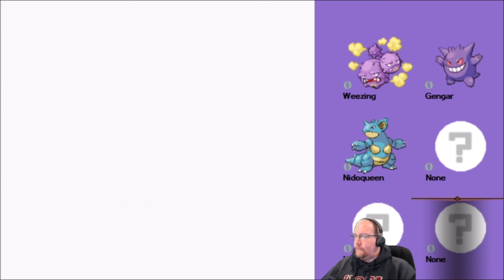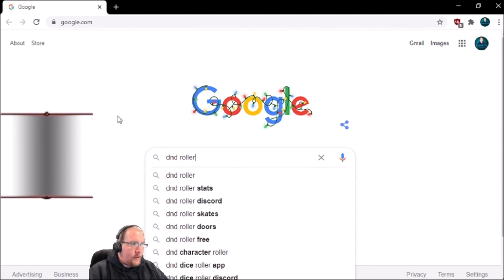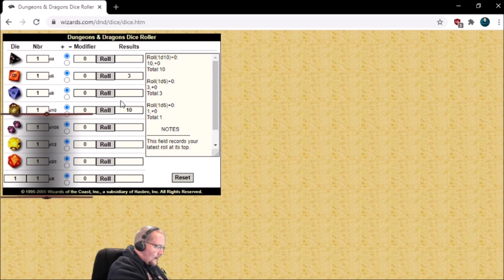Generation 1 Type Challenge POISON Team #4 - Part #11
Elite Four time!

Monday - Friday 8am CST - Pokemon Gen 1 Type Teams
Tuesday 9pm CST - Co-op Stream
Thursday 9pm CST - Co-op Stream